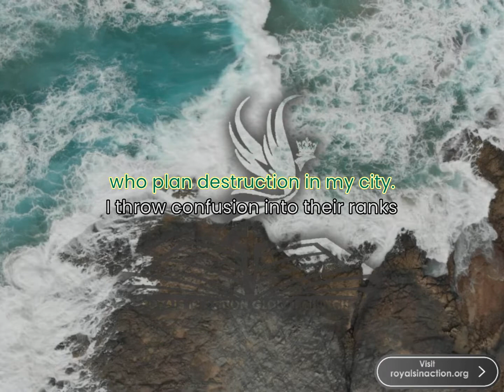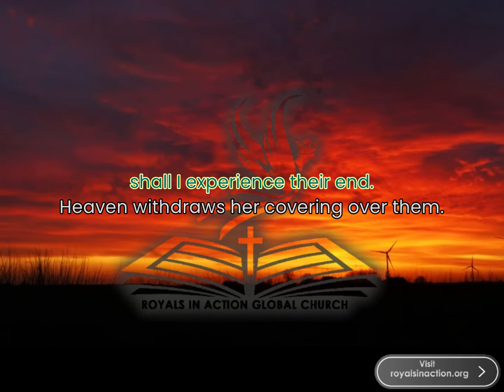Before you begin your day, listen to this powerful morning prayer for Emancipation vol.1